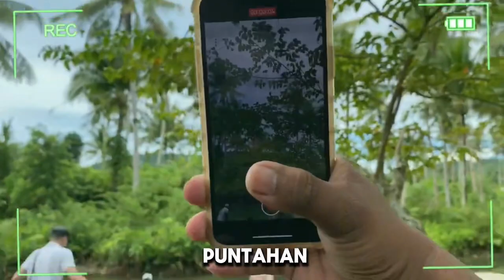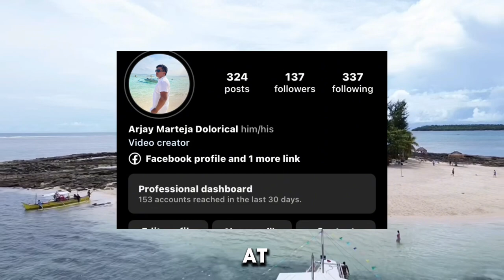DAKU ISLAND , SIARGAO ISLAND | PHILIPPINES | RODRGODOLORICALJR.